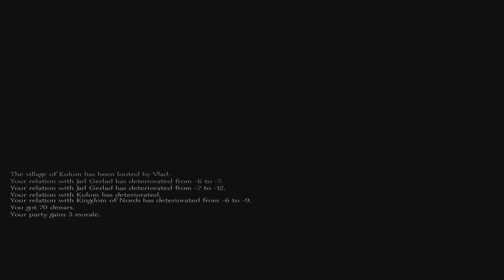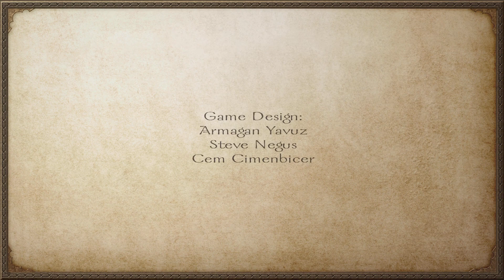It goes from max party to 3 in 2 pillaged villages